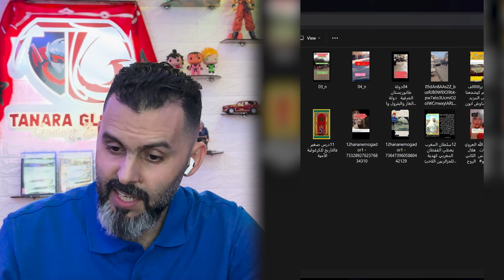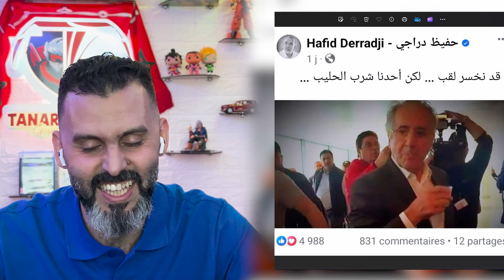الحلقة 144 : الجزء2 كوميديا جزائرية / التضخم فبلاد التضخم